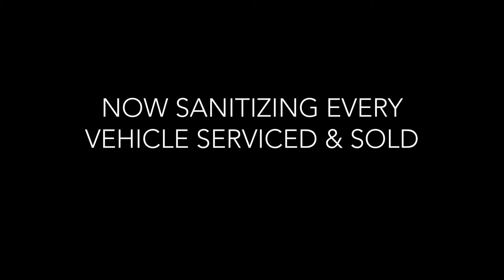Braman BMW | Braman Sanitization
Shop for your new dream vehicle with confidence when you know every car is thoroughly sanitized and safety measures are taken! Find your new car at Braman BMW in Miami, FL today!